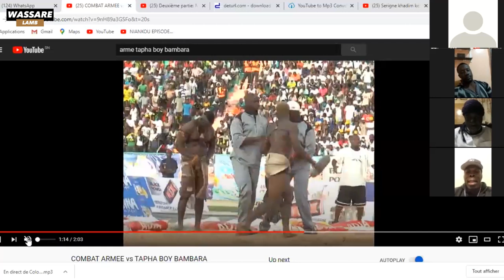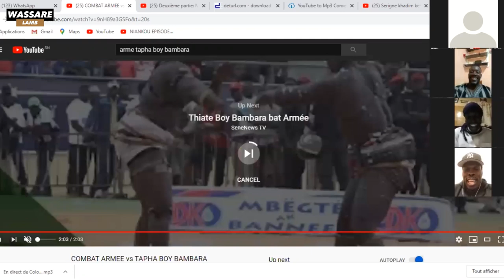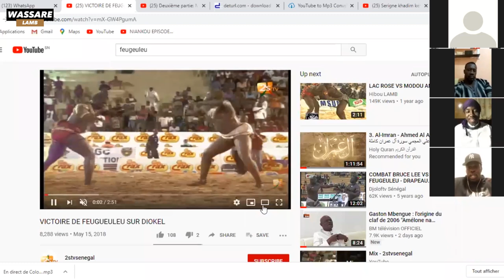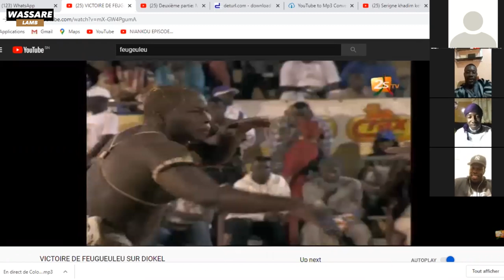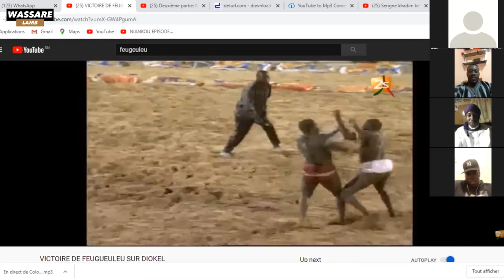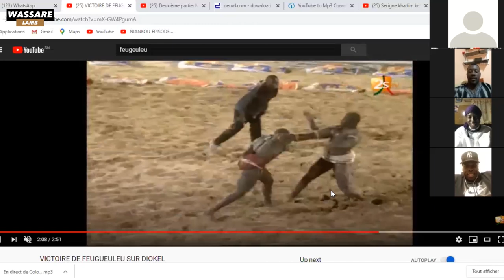troisième partie: Armé / Feugeuleu, confrontation en direct sur wassare lamb avec Baye Djily